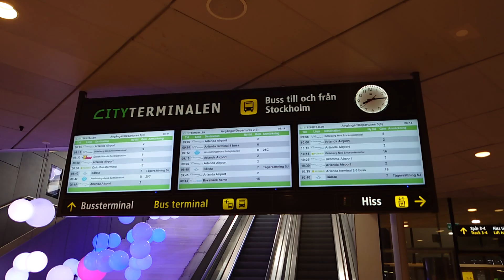Sweden, Stockholm, Central Station, 1X escalator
escalator 0:05

July 2022